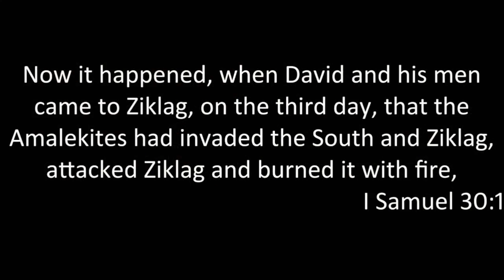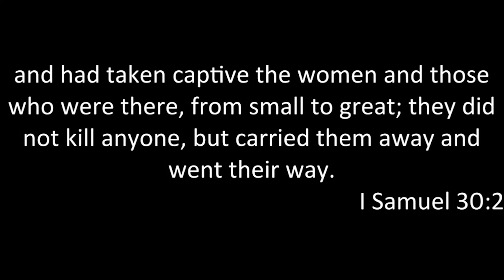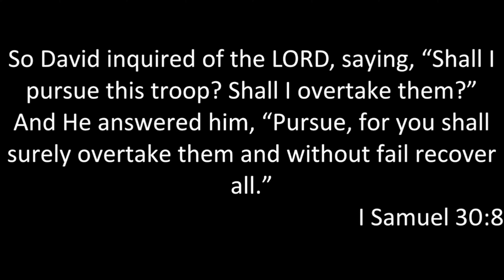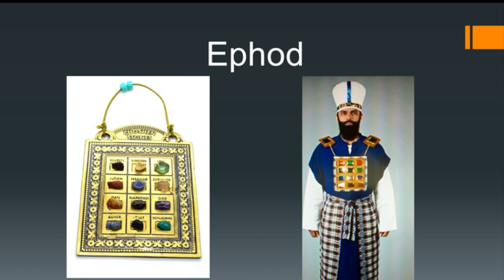Vlad Melnik | Ephod, Means of Communication with God | Bread Of Life Church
Bread Of Life Church in Kent Washington

Sunday Morning   10:00am - 12:00pm
Sunday Night         6:00pm  -  7:30pm